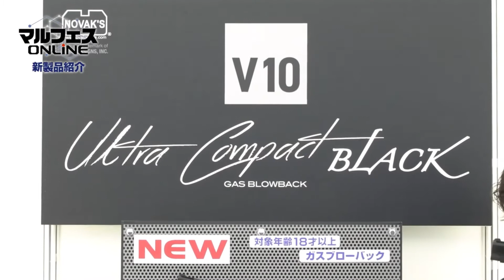Tokyo Marui V10 Ultracompact Black GBB Pistol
Black version of the Tokyo Marui V10 Ultracompact GBB pistol is presented by Deca during the Maru-Fes Online Part 3.